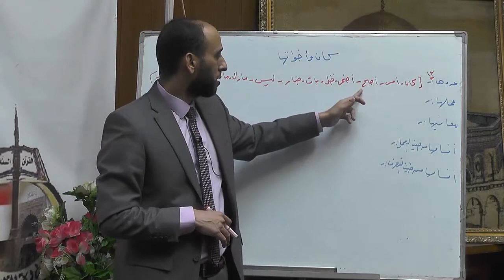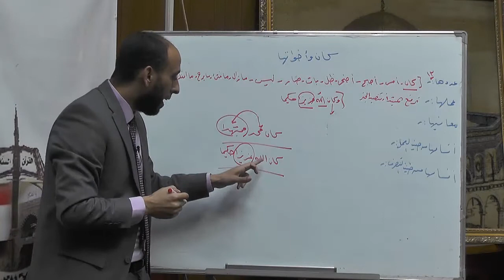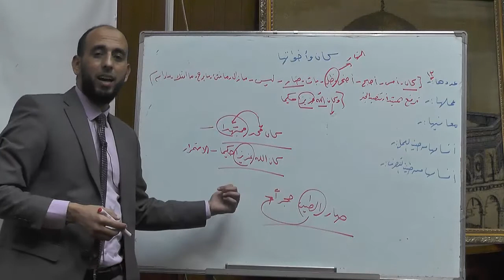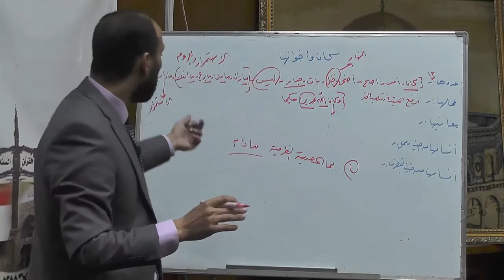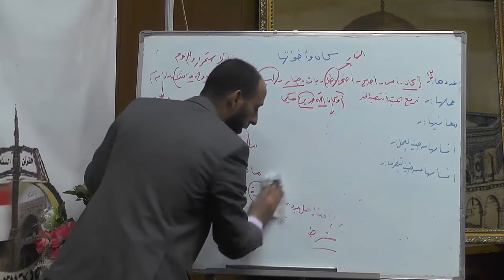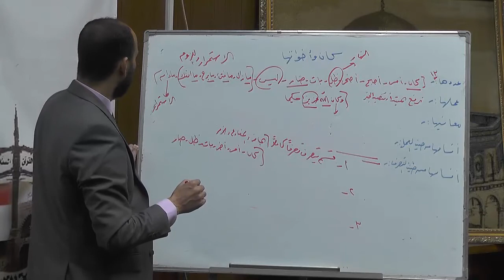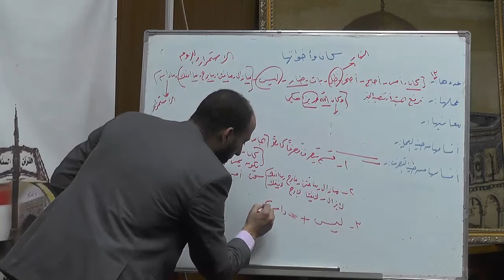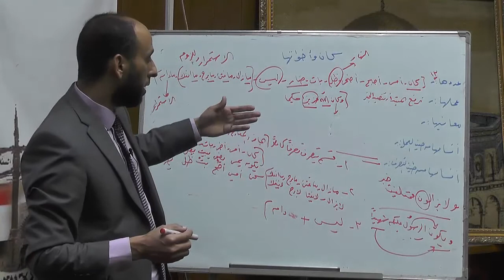مراكز اعداد محفظي القرآن مادة اللغة العربية المحاضرة الثامنة د/ محمد سعد عبد العظيم